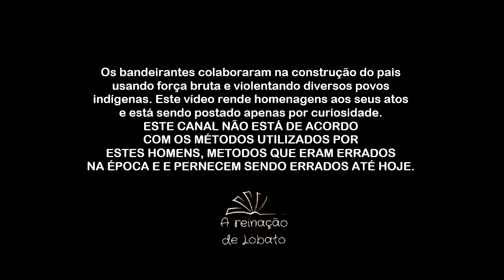450 anos de SP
Turma do Sítio no aniversário de 450 anos de SP.